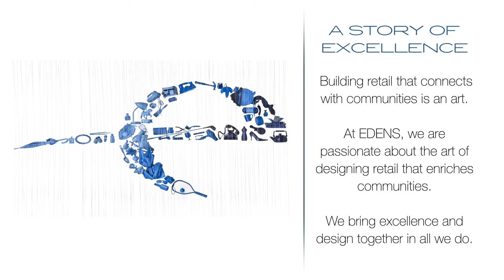EDENS - A Story of Excellence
Building retail that connects with communities is an art. At EDENS, we are passionate about the art of designing retail that enriches communities. We bring excellence and design together in all we do.